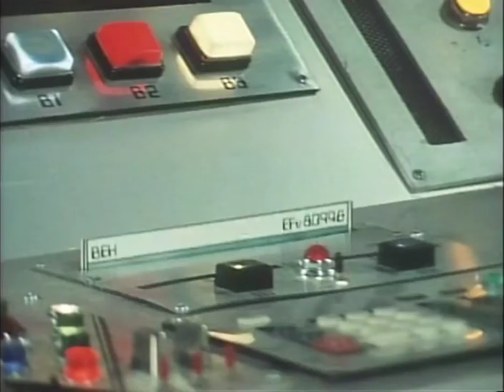Kiyohiko Ozaki-1983 Sharivan V March - シャリバンVマーチ 尾崎紀世彦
Kiyohiko Ozaki is the greatest singer in Japan who had been active since the late 1960s.

[宇宙刑事シャリバン]27話にイガ星人マリオ役で出演時の、キーヨ40歳の勇姿をご堪能ください